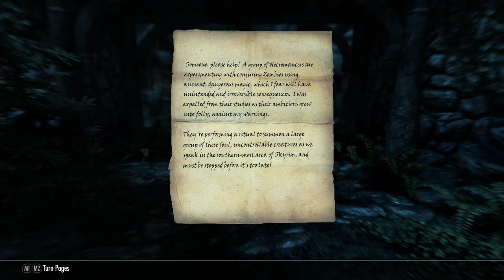Let's Play The Elder Scrolls V Skyrim Episode 7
0:00 Intro - Lite crafting in Whiterun and Riverwood
7:00 Solitude
10:28 The Winking Skeever
14:55 Thalmor Embassy
40:33 Riverwood - Sleeping Giant Inn